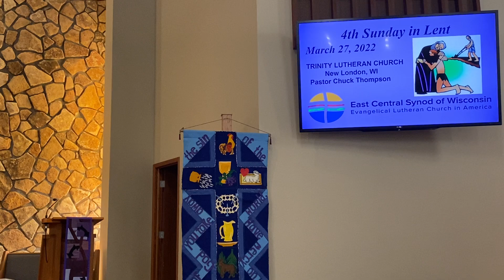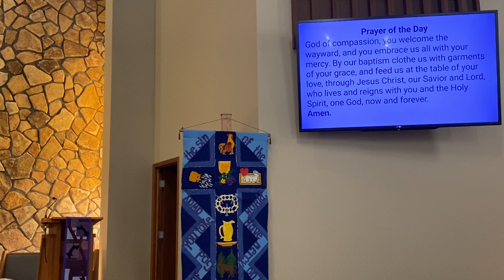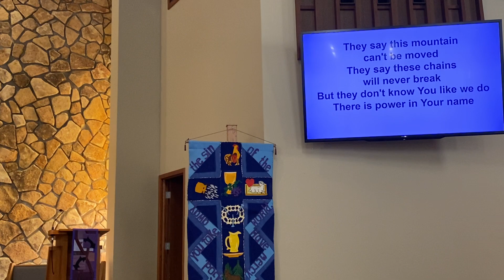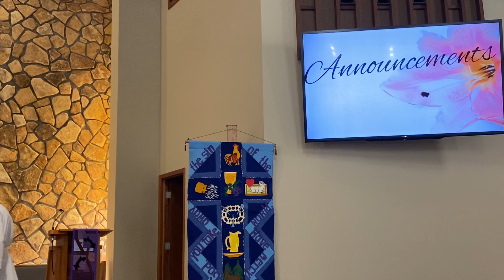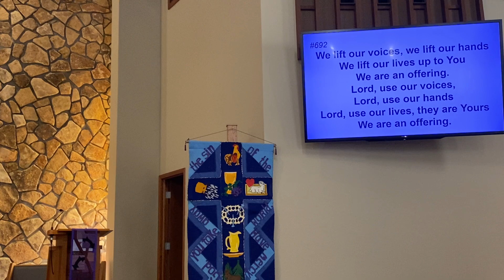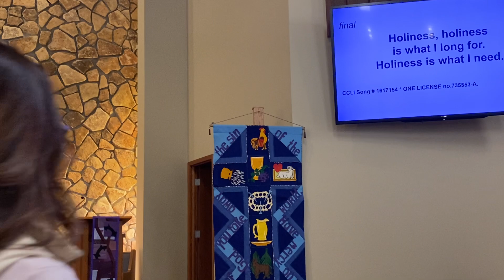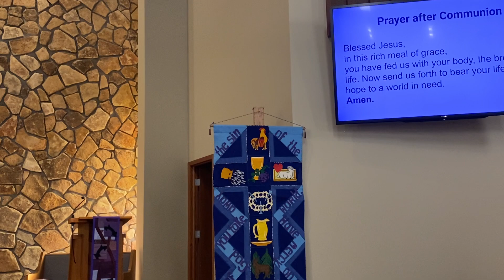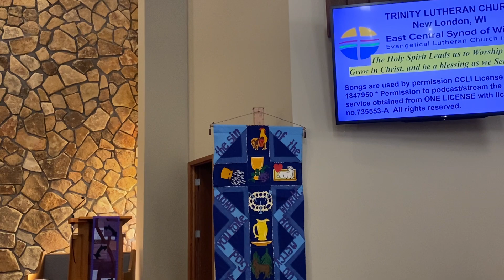Trinity Lutheran Church Sunday Service: March 27, 2022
Worship. Grow. Serve. The Holy Spirit leads us to worship the Father, grow in Christ, and be a blessing as we serve others. All are welcome to worship through Trinity Lutheran's Sunday Services. for the latest information on activities and events, learn more about the Trinity Lutheran Church family and participate in the online offering through e-giving to help further the mission to worship, grow and serve.